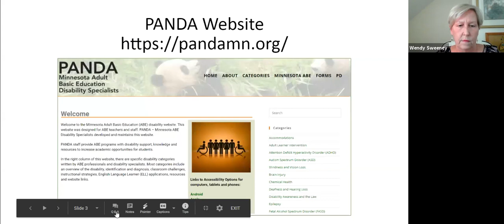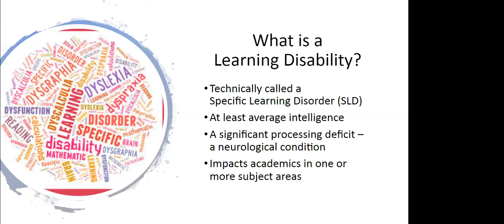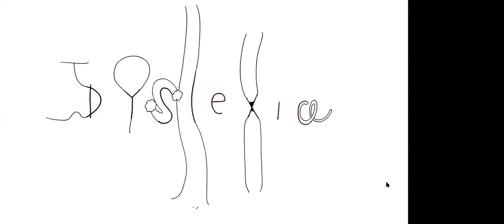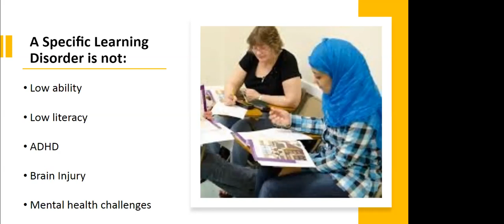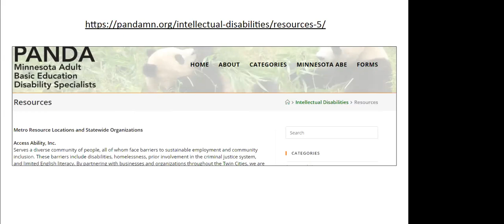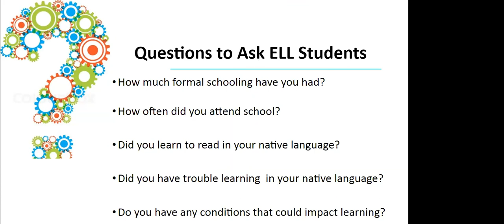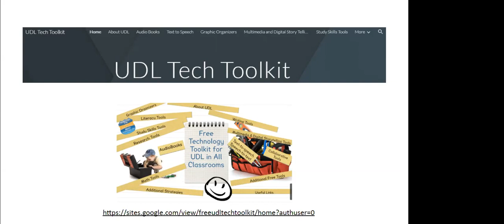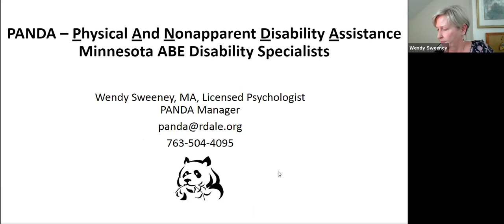The 3 L’s: The Difference between Learning Disability, Low Ability, and Low-literacy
Presenter: Wendy Sweeney, PANDA
When students have learning challenges, it can be difficult to determine why. Come to this session to learn how to distinguish between a learning disability, low ability and low literacy. Acquire knowledge about reading and writingt types of learning disabilities. Gain information about students with low ability and valuable resources. Understand the complicated nature of learning for students from other cultures. We will discuss tools to help understand learning differences and learn methods to improve instruction for all students. This session is intended to meet CEU requirements for positive behavior interventions and in accommodating, modifying, and adapting curriculum, materials and strategies.